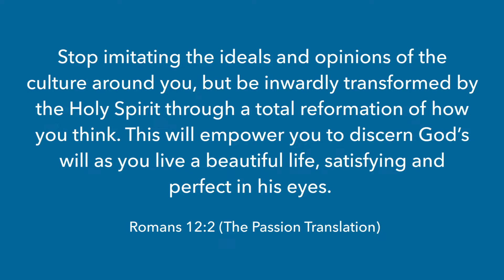Encouragement for Today | Pastor Bernadette Hafner-Moore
Looking for encouragement? Pastor Bernadette has a word for you from Romans 12:2.